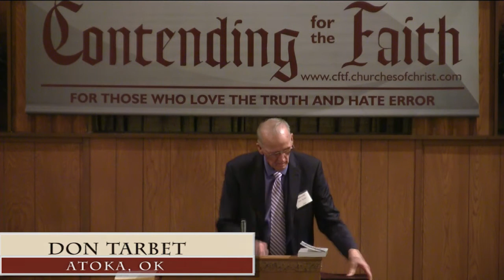Christ Confronted Error About Forgiveness by Don Tarbet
2013 CFTF Lectureship
Don Tarbet